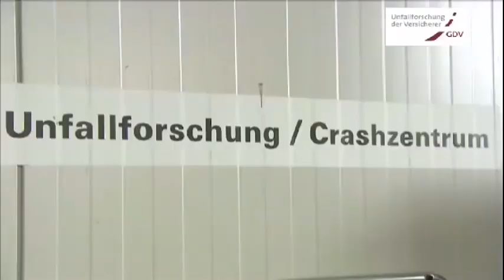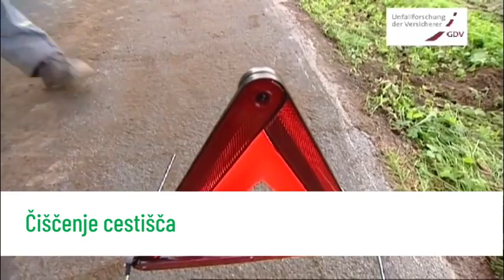Kmečki glas predstavlja: TRAKTOR IN VARNOST V PROMETU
Približuje se pomlad in z njo povečano število traktorjev in druge kmetijske mehanizacije v prometu. Z dovoljenjem nemške zavarovalnice GDV vam predstavljamo sinhroniziran video prispevek, v katerem opozarjamo na ključne nevarnosti, povezane s povečanim številom traktorjev na cesti.